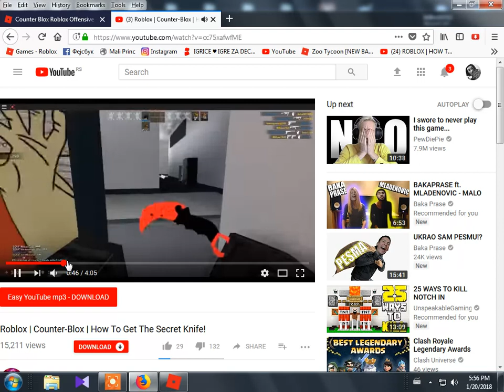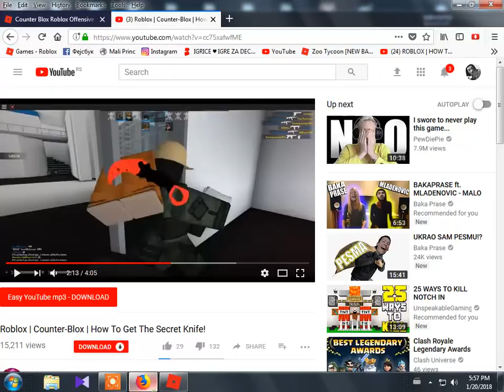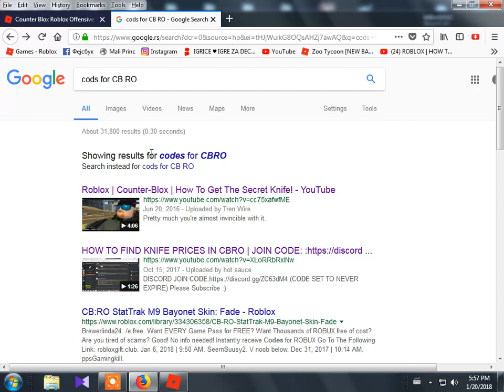CB RO PRO! 2ep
SHOOT